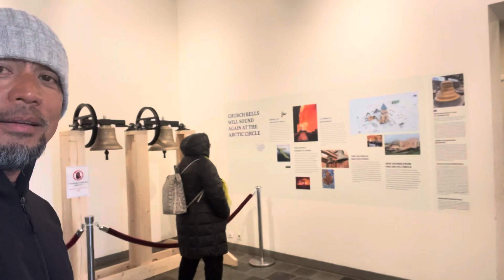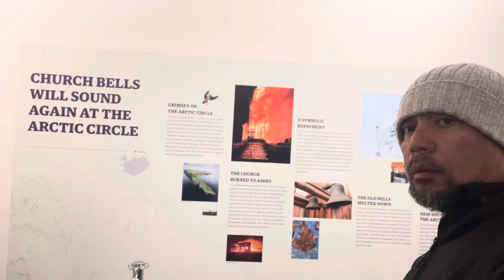Exploring the land Of Iceland , Reykjavik City Walking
Roaming around Iceland P1